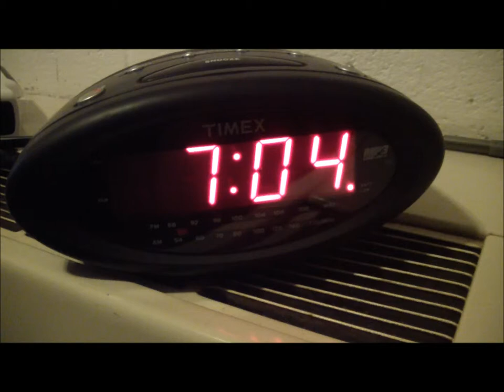Looking For Alaska Fan Film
Written by John Greene, adapted for film by India McKinney and Stephen McCauley Jr.